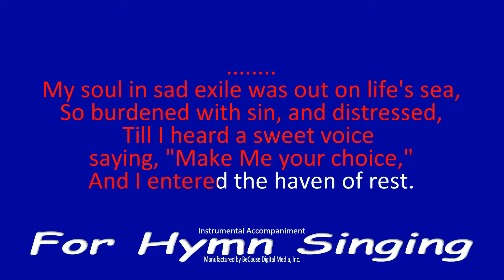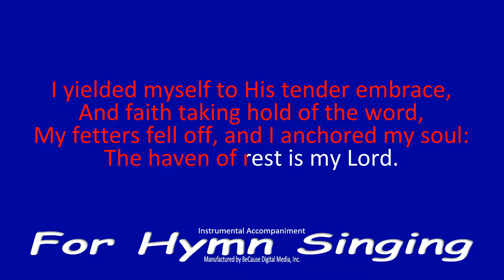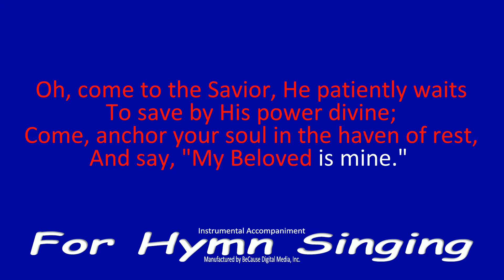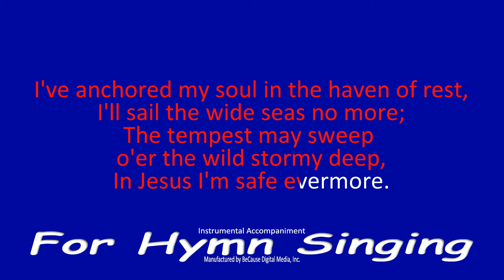The Haven of Rest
Words by Henry L. Gilmour, music by George D. Moore (1885)